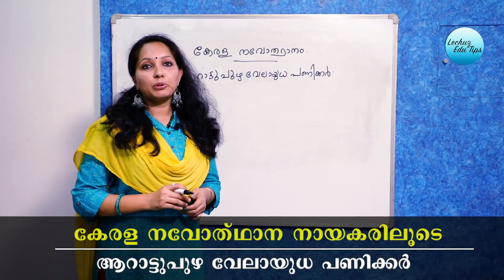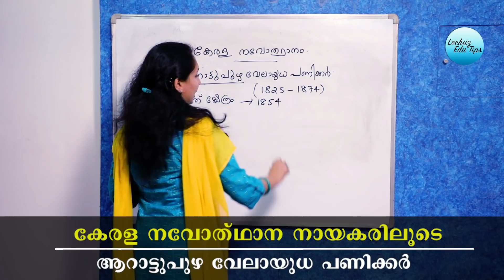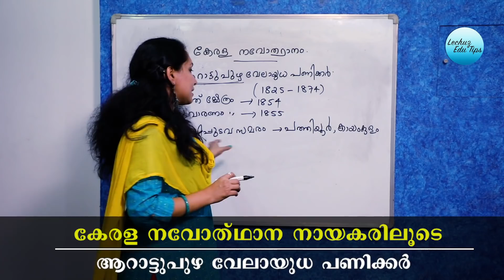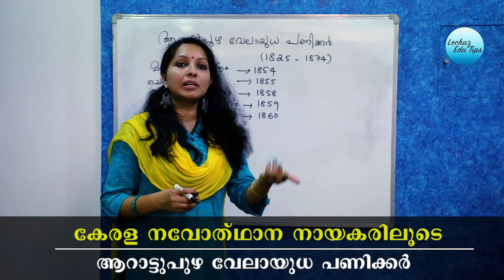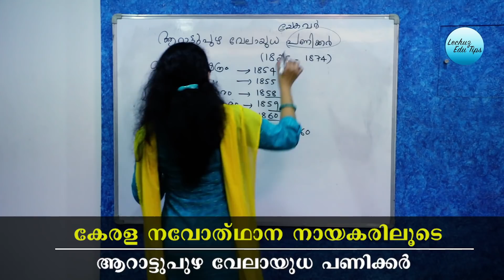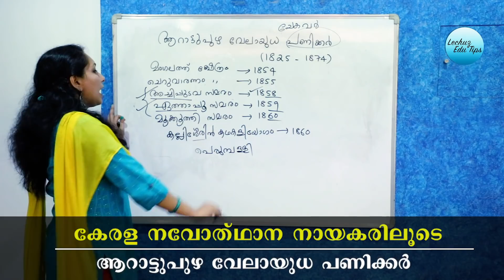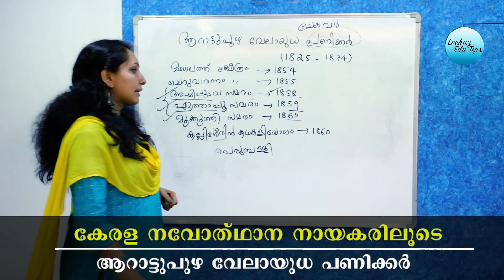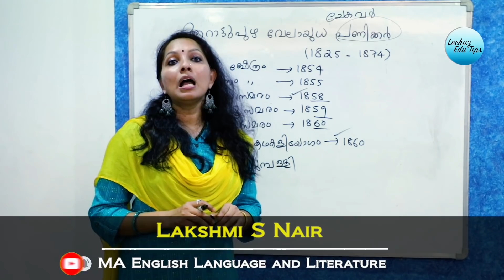KERALA RENAISSANCE || ARRATTUPUZHA VELAYUDHA PANICKER| KERALA PSC NEW SYLLABUS BASED CLASSES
kerala Renaissance#Renaissance leaders#Arattupuzhavelayudhapanicker